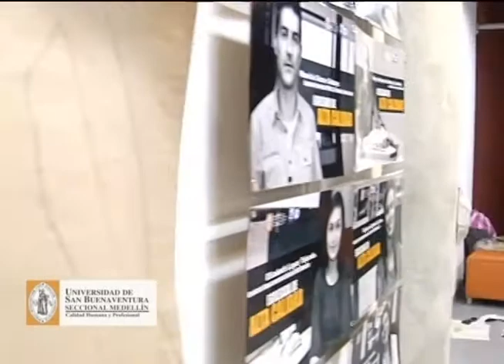Conexión U. Creatividad. Universidad de San Buenaventura seccional Medellín pt 2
En esta oportunidad el programa Conexión U de la universidad de San Buenaventura seccional Medellín tiene como tema central la creatividad.